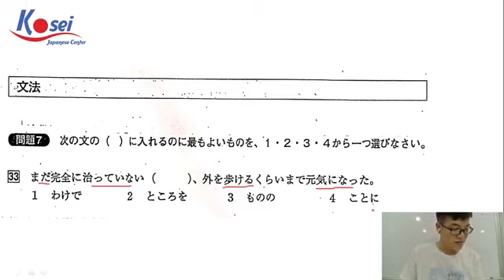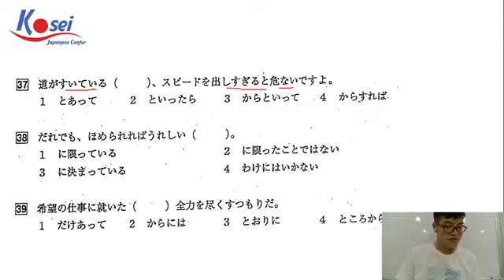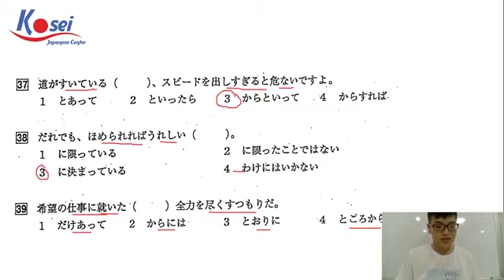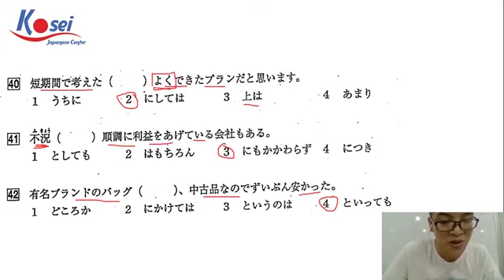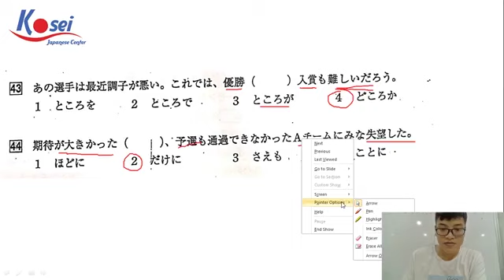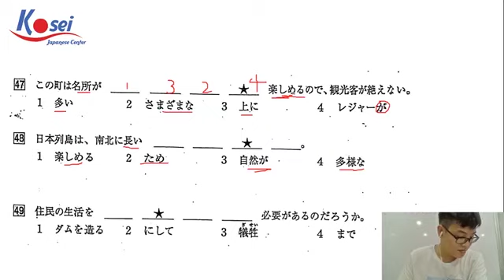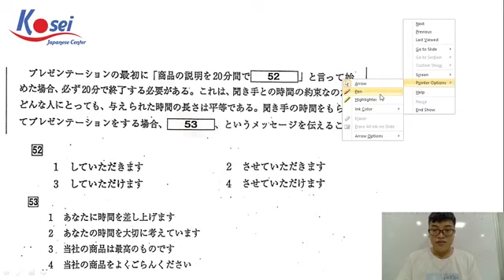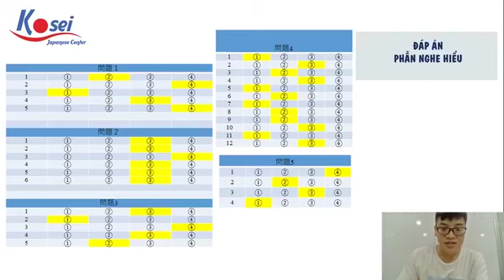Chữa đề thi thử JLPT N2 kỳ thi tháng 7-2019 - Đề 6 (Phần Bunpou Dokkai - Choukai))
Cùng Kosei chữa đề thi thử JLPT N2 phần Ngữ pháp - Đọc hiểu - Nghe hiểu kỳ thi tháng 7/2019 nhé